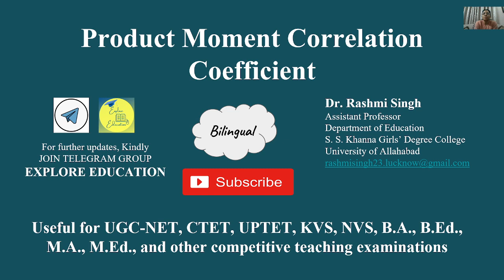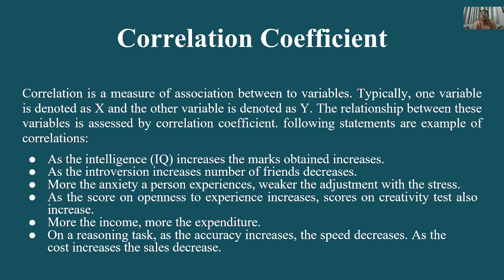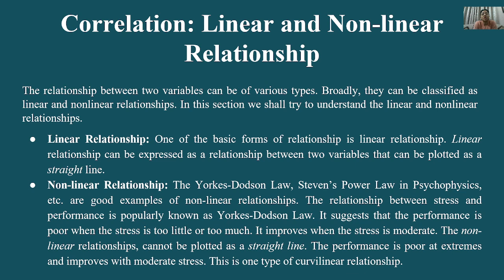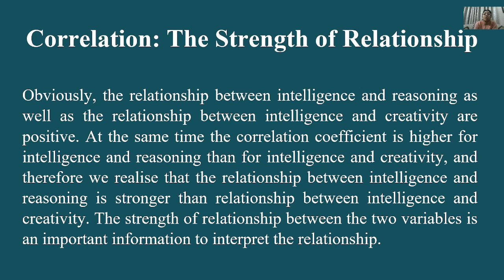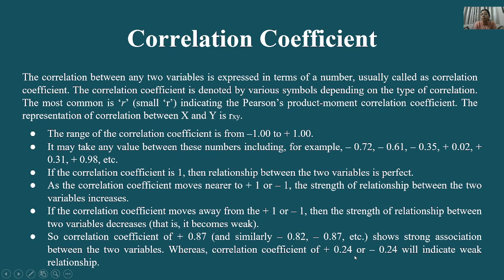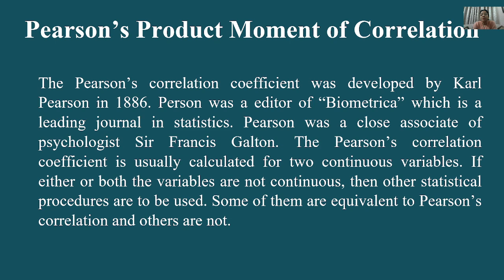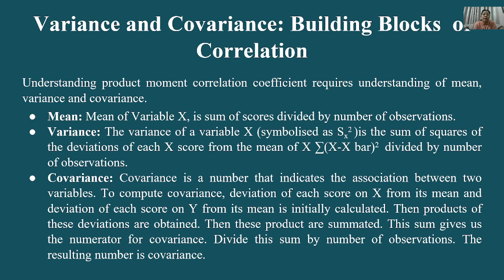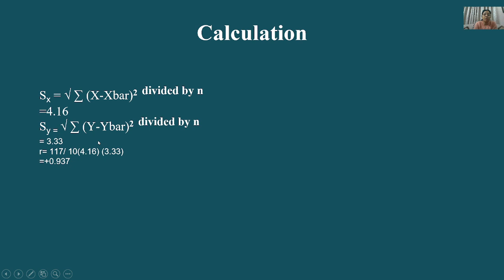Product Moment Correlation Coefficient